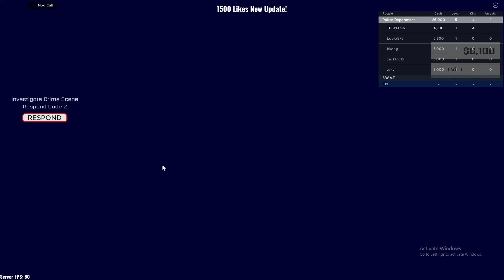BEING A POLICE OFFICER IN ROBLOX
Litweally a police officer!